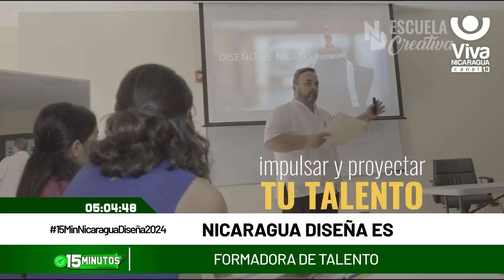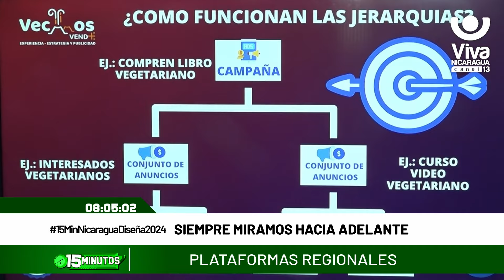15 Minutos: entrevista con Camila Ortega y Fernando Fuentes de Nicaragua Diseña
Te traemos todos los detalles de la 13ª edición de Nicaragua Diseña 2024 el evento de Moda, Arte y Diseño más grande de Centroamérica. Este año, celebramos “Talento y Creatividad que Trasciende”, donde los mejores diseñadores, artistas y creativos de la región se unen para sorprendernos con su arte y estilo.